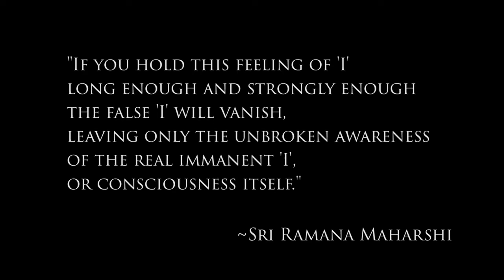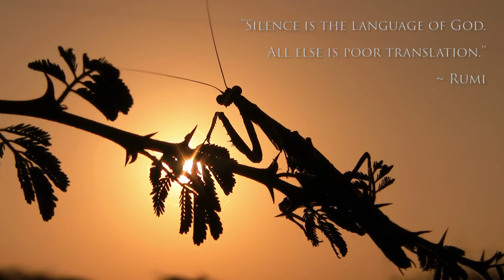Awaken Samadhi Trailer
Reupload dari Samadhi - Film Trailer [9 minute excerpt from film] AwakenTheWorldFilm